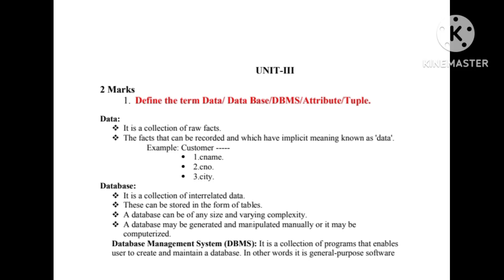Digital Fluency, skill enhancement course, I B.Com,unit 3, unit wise question and answer